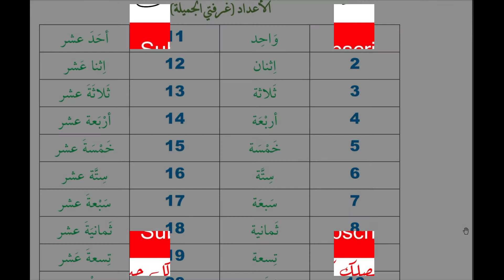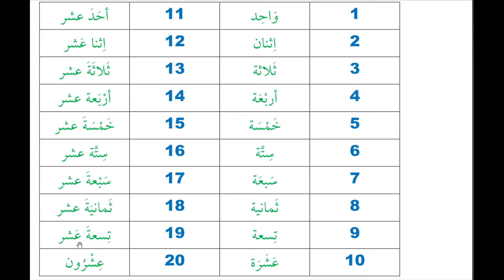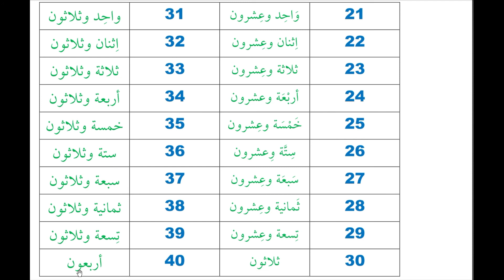Arabic numbers , How to say Arabic numbers , Arapça sayılar Rakamlar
Arabic numbers, how to say arabic numbers,
في هذا الدرس سنتعلم الأرقام العربية وطريقة نطقها
In this video i will teach you how to count in Arabic, and how to say arabic numbers 1- million .. you will learn the pronunciation and the form. you will be able to say write and use it basically.

Bu videoda size Arapçada nasıl sayılacağını ve bir - milyon Arap rakamlarını öğreneceğim. Telaffuzu ve formu öğreneceksiniz. temelde yazıp söyleyebileceksiniz.